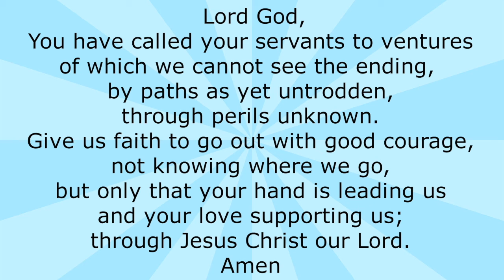Pastor Bob's Daily Reflections - July 9, 2020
For today's reflection, we welcome guest speaker Linda Rube.